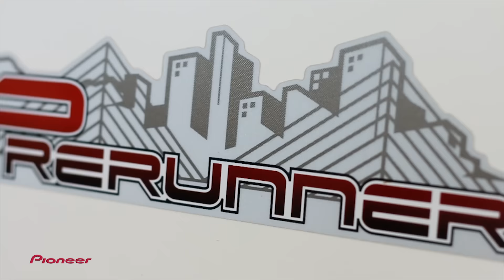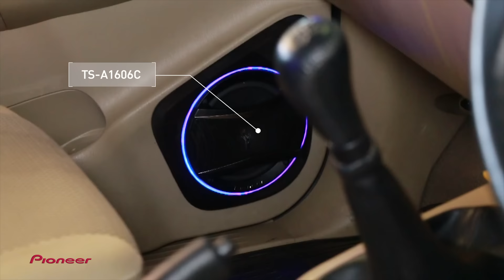Pioneer scoop PCI Power sound car audio T181 Onair 29/01/60